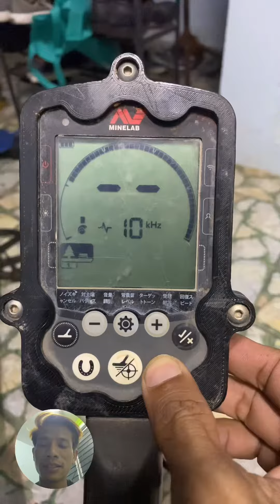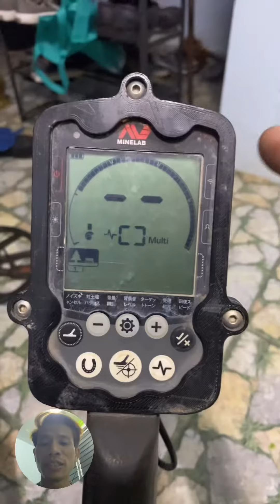Equinox 600 / 800 เช็คยังทำยังไง ไปดู